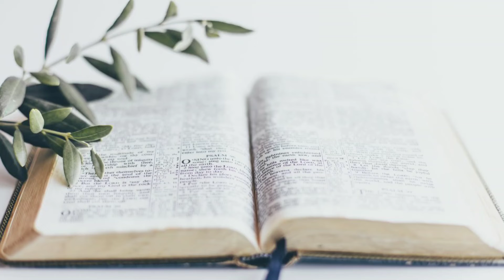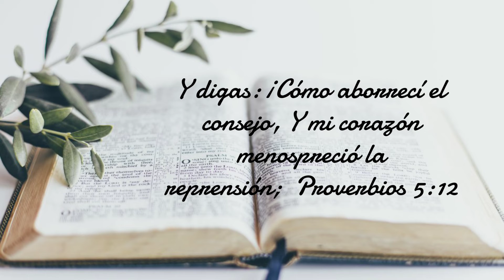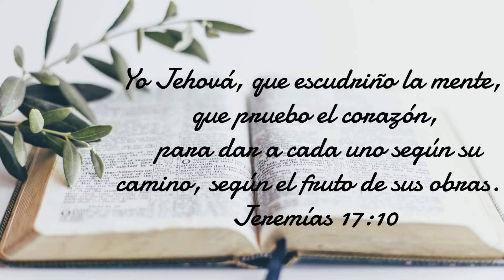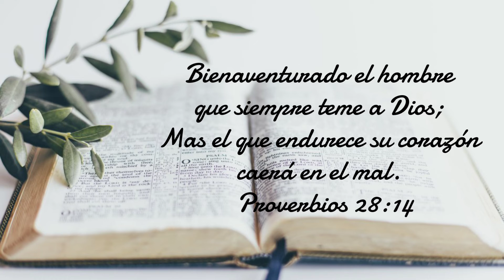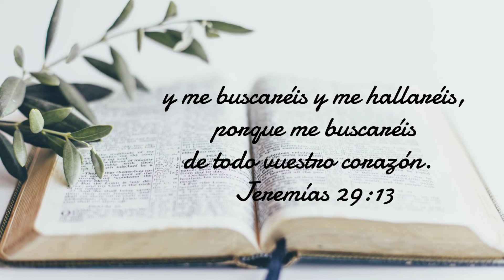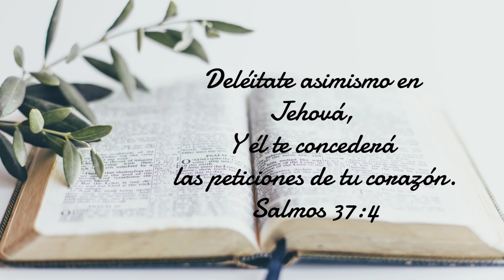La posición de tu corazón | Pastor Josué Delgado | Junio 5, 2022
(Predicaciones y musica en Audio)Podcasts  Predicaciones y Musica Cristiana en Español🔻